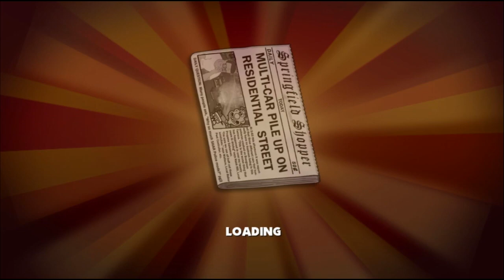[OUTDATED] The Simpsons Hit & Run: Hell Inspector's Mod of Stupidity, Mission 4: The Lost Items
Edit 10/20/2022: This video is quite outdated, the final mission is actually a lot better than this.

Spoilers for my upcoming mod. Things are still unfinished but I think its going well.

Don't ask for a download please. The mod is nowhere near finished.